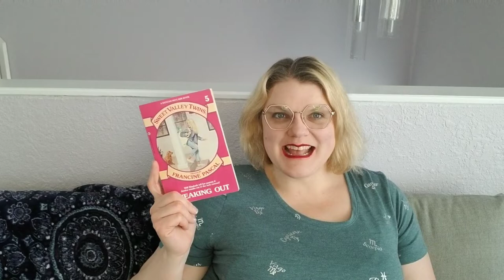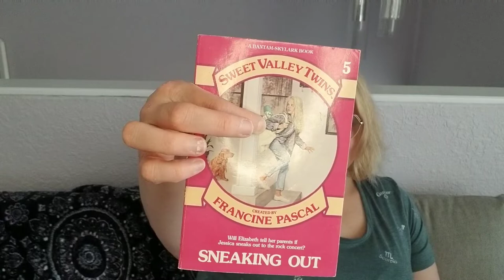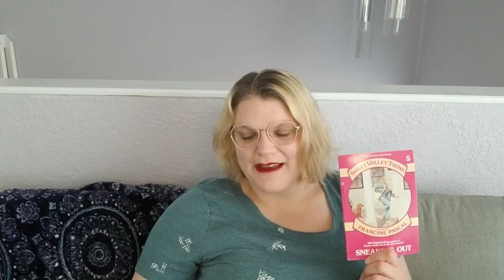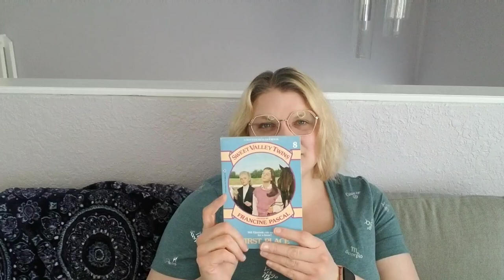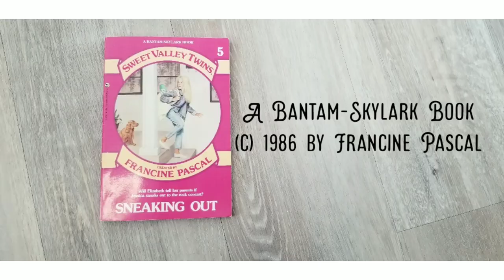Sweet Valley Twins 5 - Francine Pascal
I have lots of feeling about Jessica going to a Johnny Buck concert.